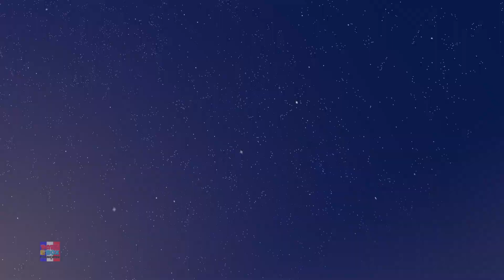Le pont de Londres s'effondre + Plus Comptines en Française par Lea And Pop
La chaîne Youtube 'Baby Box Française' vous présente la compilation de tous les épisodes de la nouvelle série de dessins animés de Lea And Pop.